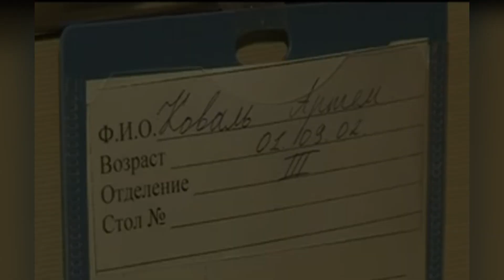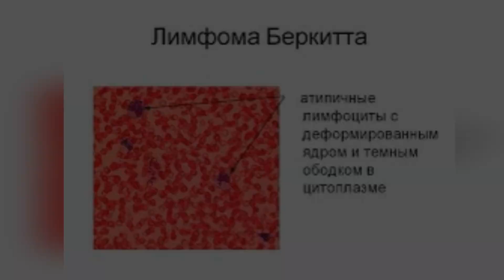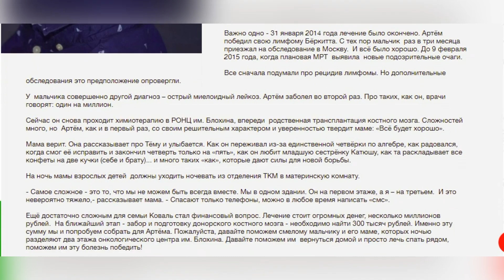Мальчик, который победил два смертельных вида рака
Врачи сказали - если ремиссия подлиться еще год-полтора, то можно говорить о полном выздоровлении. Но рак вернулся через год. Для мамы Артема эта новость стала самой страшной в ее жизни, ведь врачи предупредили - рецидив лимфомы Беркитта не лечится.